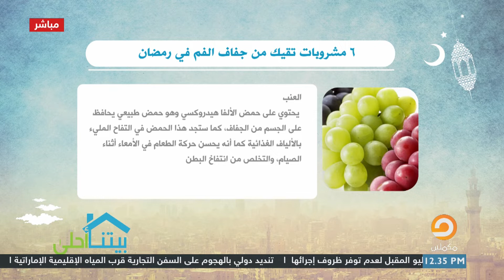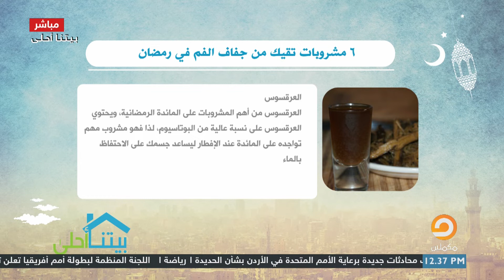6 مشروات تحميك من جفاف الفم في نهار رمضان